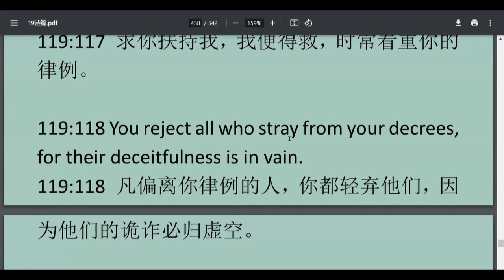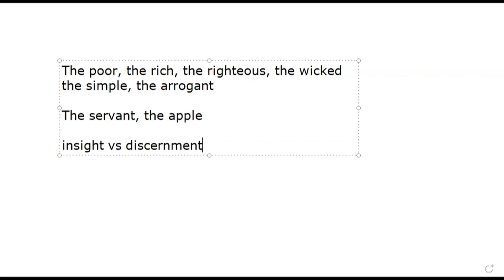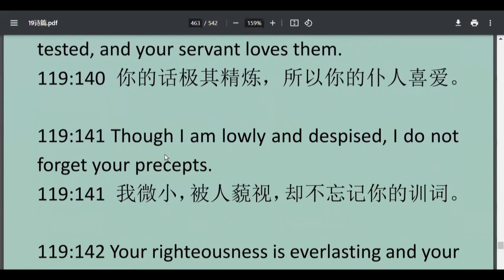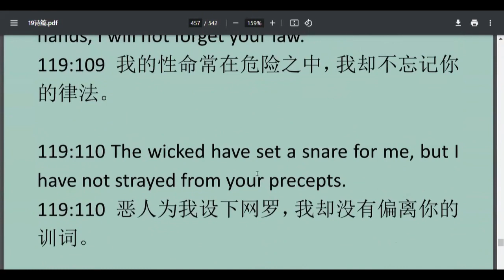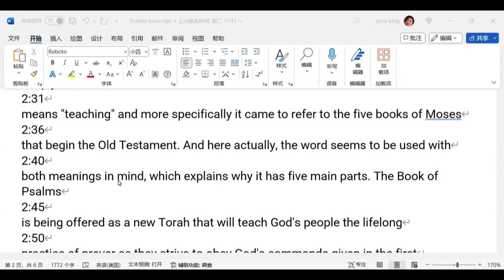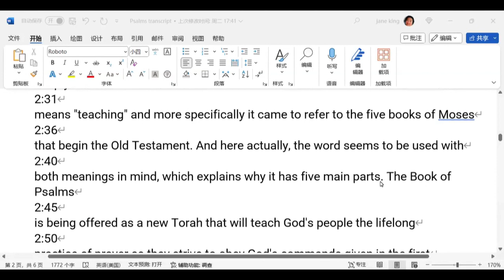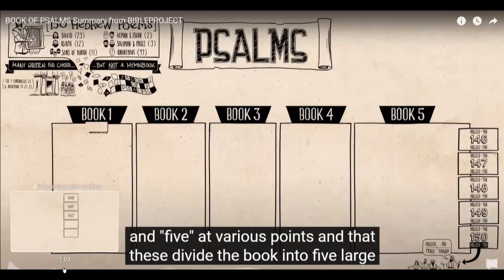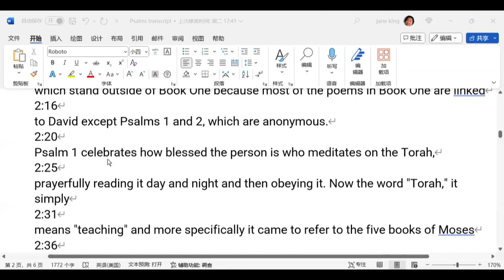20240123英文学习+